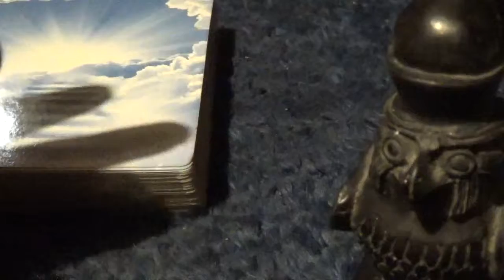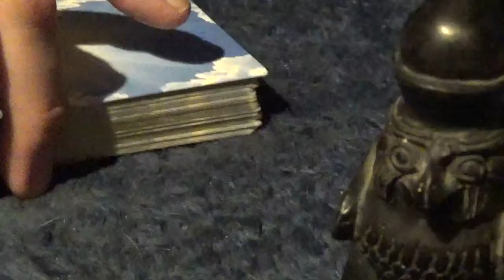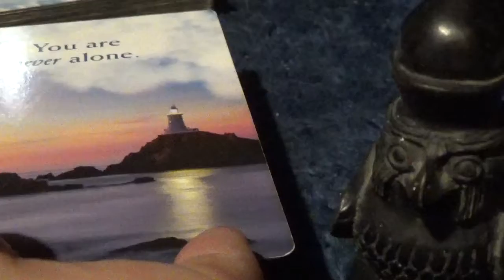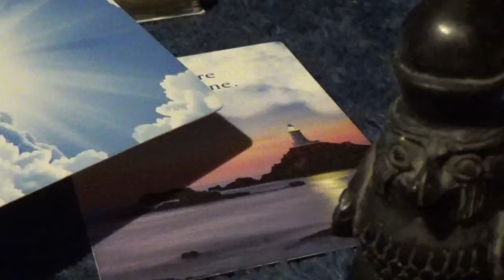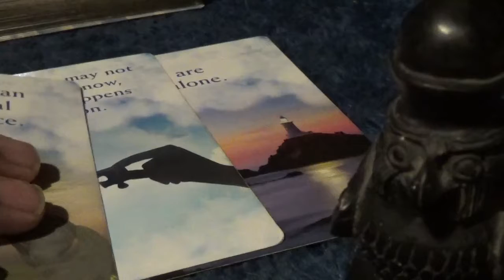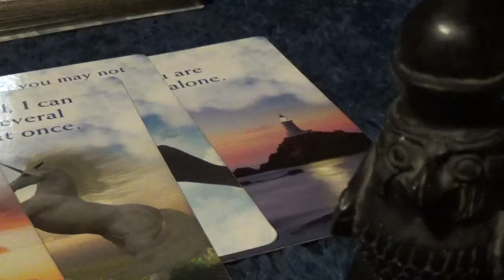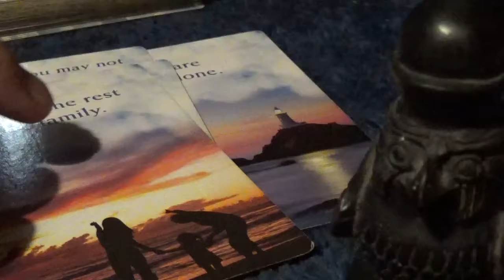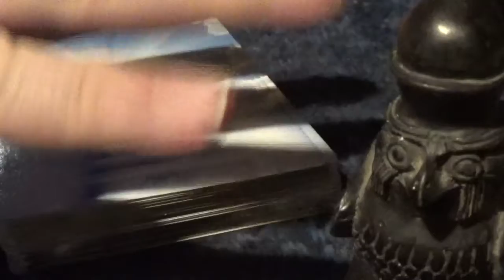Mediumship Reading for - Debbie Manchester Pryce - Wednesday, 28th March, 2018